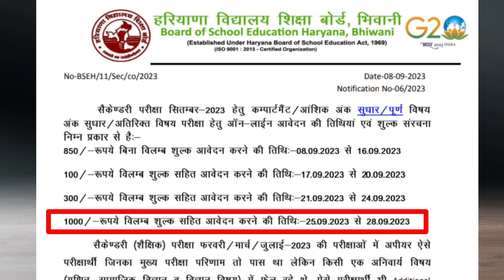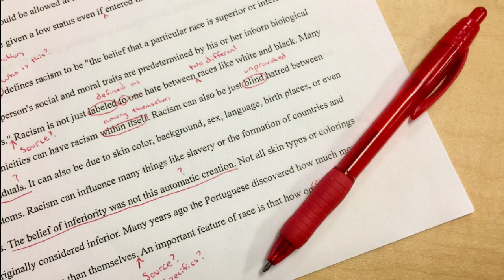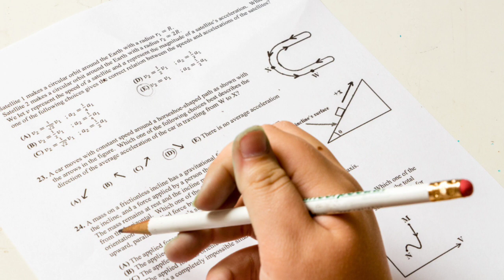हरियाणा ओपन बोर्ड सितंबर परीक्षा 😍| haryana board open reappear and CTP exam 2023 | datesheet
Haryana Board open reappear exam September 2023. haryana board CTP exam  exam 2023. hbse board 10th 12th September exam.Haryana open Board compartment exam 2023. Haryana Board improvement form 2023. Haryana Board latest.

Haryana open Board Compartment exam kab hoga .
Haryana Board Re-evaluation form kaise bhare.
Haryana Board Result again news .
Haryana Board.